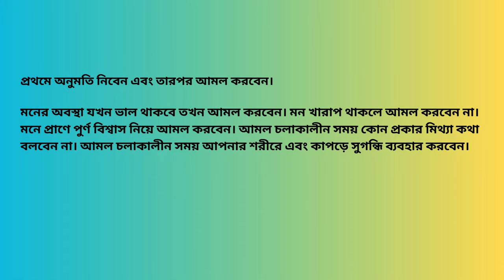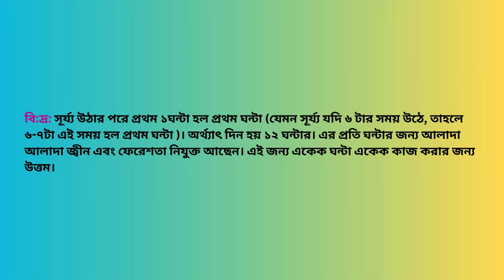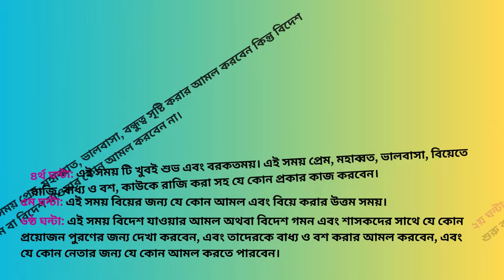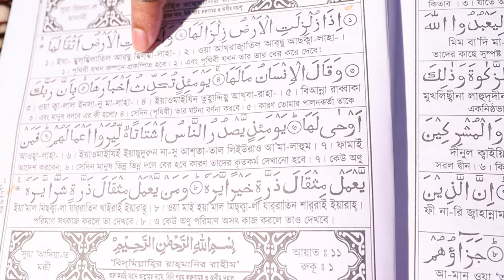Ghor Bari Theke Jinner Asor Muktir Amol ||ঘর বাড়ী থেকে জ্বিনের আছর মুক্তির আমল||Sahih Islamic Ruqyah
Today, In this video I will share with you about “Ghor Bari Theke Jinner Asor Muktir Amol || ঘর বাড়ী থেকে জ্বিনের আছর মুক্তির আমল || Sahih Islamic Ruqyah”. So Friends, Watch this video Of “Ghor Bari Theke Jinner Asor Muktir Amol || ঘর বাড়ী থেকে জ্বিনের আছর মুক্তির আমল || Sahih Islamic Ruqyah”.

Chapters:
Intro: 00:00 - 00:09
এজাজতের বর্ণনা: 03:36 - 04:08
মূল আমলের বর্ণনা: 04:13 - 06:15
Outro: 06:16 - 06:37

রবিবার সূর্য্য অস্ত যাওয়ার পর থেকে সোমবার সূর্য্য উঠার আগ পর্যন্ত আমল করার সময় সুচি:

প্রথম ১ ঘন্টা (১ম ঘন্টা): এই সময় এলাকার অথবা দেশের নেতা বা বড় মাপের কোন মানুষের জন্য আমল করবেন অথবা দেখা করবেন।

২য় ঘন্টা: এই সময় টি অশুভ। এই সময় কোন কাজ করবেন না।

৩য় ঘন্টা: এই সময় টি খুবই শুভ এবং বরকতময়। এই সময় যে আমল করবেন সেই আমল তদবির থেকেই খুবই পূণ্যময় ভাল ফলাফল পাওয়া যাবে ইনশাল্লাহ।

৪র্থ ঘন্টা: এই সময় টি খুবই শুভ। কিন্তু এই সময় প্রেম, মহাব্বাত, ভালবাসা, বন্ধুত্ব, বশীকরণের কোন কাজ করা যাবে না। তবে এই সময় বিদেশ যাওয়া বা বিদেশ যাওয়ার জন্য কোন আমল করলে খুবই ভাল হবে।

৫ম ঘন্টা: এই সময় টি অত্যন্ত কল্যাণময় ও শুভ। এই সময় প্রেম, মহাব্বাত, ভালবাসা, বন্ধুত্ব, বিয়েতে রাজি করার আমল করবেন।

৬ষ্ঠ ঘন্টা: এই সময় জ্বীন, যাদু কুফুরি,বান টোনা দূর সহ যে কোন প্রকার রোগ ব্যাধি নিরাময়ের জন্য আমল করবেন।

৭ম ঘন্টা: এই সময় টি খুবই অশুভ এবং খারাপ। এই সময় কোন ভাল কাজ করবেন না। এই সময় শত্রুতা বিচ্ছেদের আমল করবেন।

৮ম ঘন্টা: এই সময় কোন বড় মাপের মানুষ অথবা এলাকার বা দেশের যে কোন নেতার জন্য আমল করবেন বা দেখা করবেন।

৯ম ঘন্টা: এই সময় টি অশুভ। এই সময় কোন কাজ করবেন না।

১০ম ঘন্টা: এই সময় টি খুবই শুভ এবং বরকতময়। এই সময় যে আমল করবেন সেই আমল তদবির থেকেই খুবই পূণ্যময় ভাল ফলাফল পাওয়া যাবে ইনশাল্লাহ।

১১তম ঘন্টা: এই সময় টি খুবই শুভ। কিন্তু এই সময় প্রেম, মহাব্বাত, ভালবাসা, বন্ধুত্ব, বশীকরণের কোন কাজ করা যাবে না। তবে এই সময় বিদেশ যাওয়া বা বিদেশ যাওয়ার জন্য কোন আমল করলে খুবই ভাল হবে।

১২তম ঘন্টা: এই সময় টি অত্যন্ত কল্যাণময় ও শুভ। এই সময় প্রেম, মহাব্বাত, ভালবাসা, বন্ধুত্ব, বিয়েতে রাজি করার আমল করবেন।